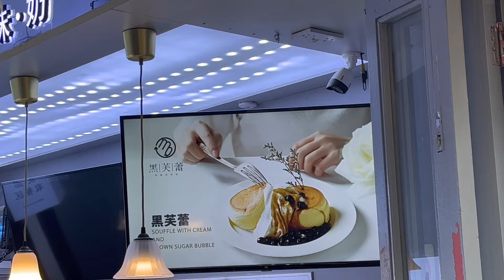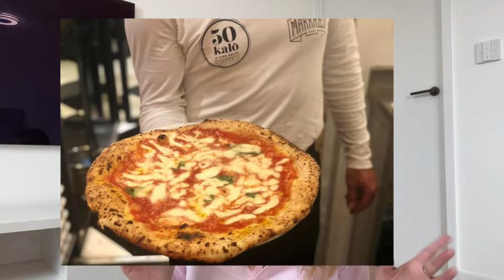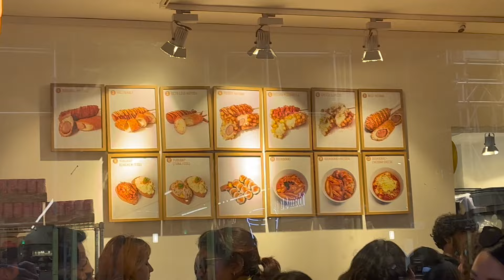VISITER LONDRES : TOP 20 CHOSES À VOIR ABSOLUMENT 🇬🇧☕️ Endroits connus & trésors cachés !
Hello!! Bienvenue dans cette vidéo où je vous livre les 20 choses à faire à Londres / 20 choses à visiter à Londres si jamais vous voulez visiter Londres!
Ca fait maintenant 6 ans que j'habite à Londres et je souhaiterais vous partager mes découvertes!
Dans cette vidéo, je vous parle d'endroits connus de Londres mais aussi quelques endroits moins connus, voire pas du tout mais qui en valent le coup!

- intro -
Hello! Je m’appelle Izzie, basée à Londres! Sur ma chaîne je propose des vlogs le lundi et des vidéos plus axées mode le vendredi 😊

Merci d’être passé par ici, j’espère que ça vous a plu!

00:00 - intro
00:23 - Hatchards
01:08 - Piccadilly Circus
02:04 - Leicester Square
03:45 - Chinatown
04:09 - Héfaure
05:20 - Oxford/Regent Streets
06:18 - Trafalgar Square
06:40 - The National Gallery
07:25 - 50 Kalò
08:35 - Covent Garden
09:23 - Bunsik
10:00 - Fortnum & Mason
11:00 - Phoenix Garden
12:18 - Expo
13:03 - St James Park
14:02 - Buckingham Palace
15:24 - Hyde park
17:15 - Camden passage (Angel)
17:43 - Kings Cross
18:55 - Balade canaux
19:35 - Conclusion